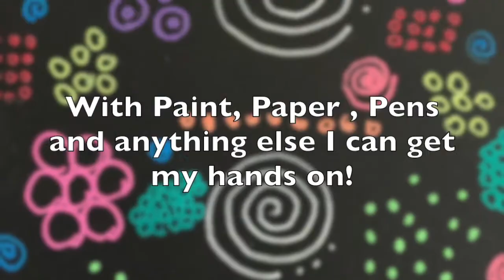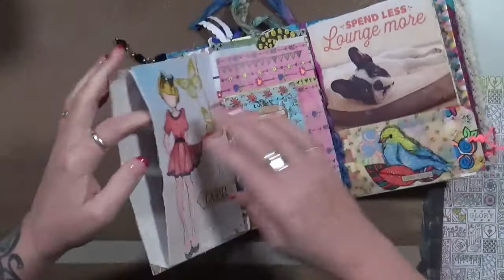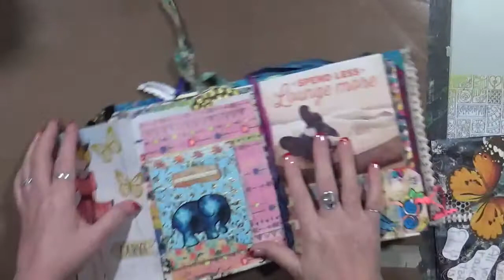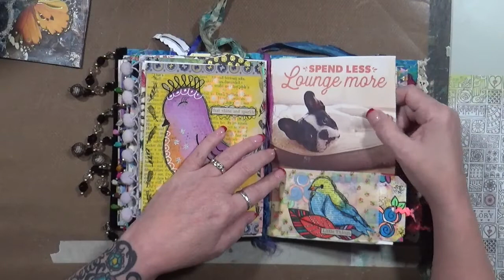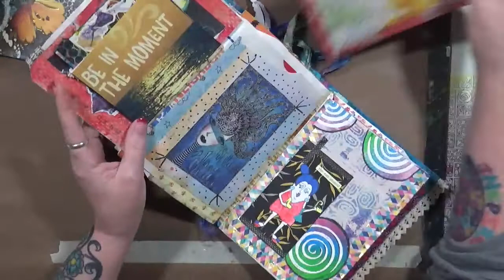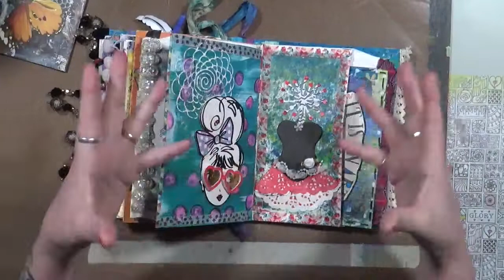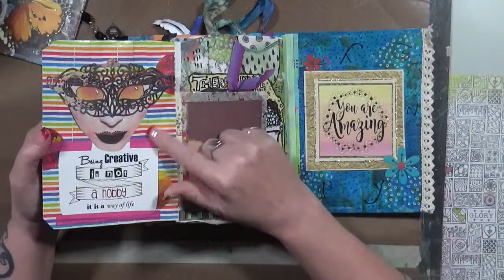Old Journal Flip Thru #1